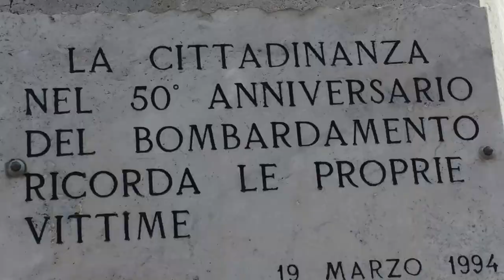احتفال باليو دى انانى ومبارزة الفرسان Palio di Anagni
احتفال باليو دى انانى هو احتفال يتم فى سبتمبر من كل عام لتكريم القديس مانيو شفيع  انانى . والاحتفلات هى مثيرات لممثلى مناطق انانى الثامنيه التى تعد المركز التاريخى مرتدين ازياء فولكلوريه مستوحاه من ابطال تاريخ المدينه وفى نهاية ايام المسيرات التى تستمر لمدة عشرة ايام تقريبا, تتجمع جميع المقاطعات للموكب النهائى  ولسباق الخيل بمسابقة الحلبه. ويتم فى هذا الاحتفال استحضار اجواء العصور الوسطى , وروعة عصر تحدى فيه الفرسان بعضهم لبعض فى المبارزه. هذا الحدث اصبح تقليدا لانانى بالضافه الى التاريخى من عرض مسابقة الرمايهPalio dell' annello  فى العصور الوسطى.
ويقوم بتنظيم هذا الاحتفال ادارة البلديه , بقيادة العمده وبالتعاون مع مستشارة الثقافه. ينطوى على هذا الحدث كثير من الجديه  خصوصا من وجهة نظر السلامه.
يبدأ الحتفال بالذهاب الى الشارع الذى يقوم منه جميع المثيرات او المواكب الثامنيه بالملابس الفولكلوريه الذين يمثلون المناطق الثامنيه لانانى واحده تلو الاخر وحين تنتهى المواكب يتجه الكل الى حلبة السباق وهناك ايضا يقوم ثمن فرسان بالسباق ليمثل كل واحد منطقته  وتسمى هذه مسابقة الرمايه باسم مسابقة الحلقه.